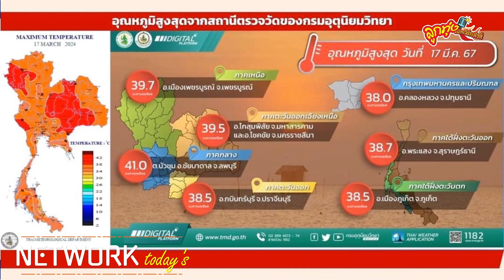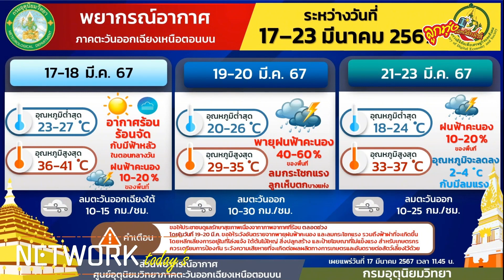เช็คพื้นที่ร้อนสุดในประเทศไทย เตือนพายุฤดูร้อน 19-20 มีนาคม67#เตือนพายุฤดูร้อน